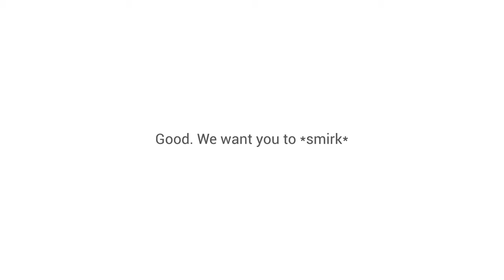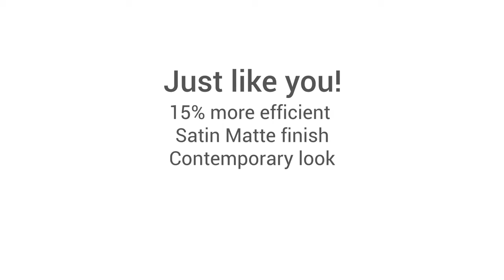Luminous Launched Wi-Fi & touch screen inverter with inbuilt Li- Ion battery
Luminous Launched India’s First touch screen & Wi-Fi inverter with inbuilt Li- Ion battery

This wall-mounted inverter battery System has been designed to directly power your home and charge batteries using the regular mains along with the option to harness abundant solar energy into electricity to create an effective power backup of at least 10 hours.
At the same time, the Luminous Regalia inverter battery System behaves smartly uses Wi-Fi connection and mobile app to configure with your smartphone. It updates you on the current status of your electrical appliances.